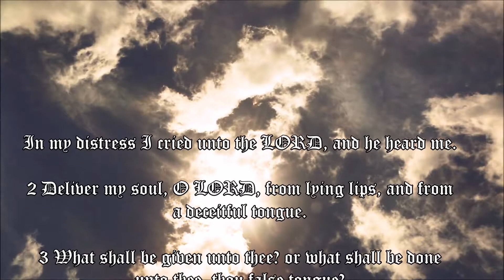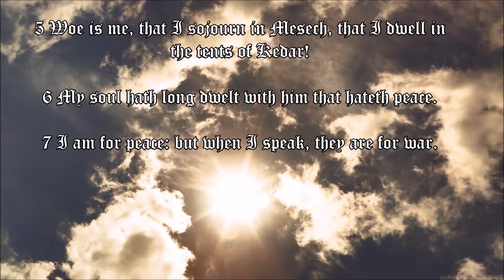Psalm 120 In my distress I cried unto unto Lord King James Bible HD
Psalm 120 from the King James Bible

Hey you reading this, God Loves You! He loves all of us so much He sent Jesus to die on the cross for us! Jesus wants to save your soul and give you eternal life in paradise!! My life can never be as bad as what Jesus suffered on the cross.. Praise Jesus! I am humbled and thankful for my Savior that loves and provides for me in the most amazing ways. Please allow Jesus in your heart, just ask Him.

If you are reading this and want to join the Holy Army and make the Lord Jesus Christ your personal Savior, all you need to do is say this simple prayer.

“Dear Lord Jesus, I know I am a sinner, and I ask for your forgiveness. I believe you died for my sins and rose from the dead. I trust and follow you as my Lord and Savior. Guide my life and help me to do your will. In Jesus Name, Amen.”

If you just prayed that, congratulations! You got saved by the blood of Jesus Christ who died upon the cross for you! Good idea to find a good Bible based church, get baptized and feel the joy of the Holy Spirit. Don't forget to read your Bible and prayer does work! God Bless You and Love and Hugs! Welcome to God's Family!

Hey none of us are perfect, still working on it myself and trying not to make God facepalm so much.. thank God He forgives us our sins.. and loves us..